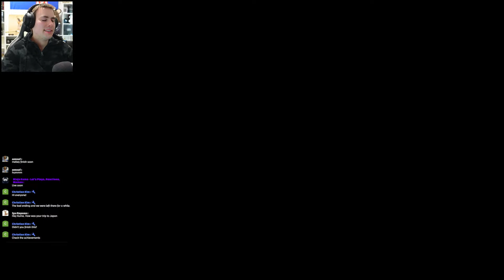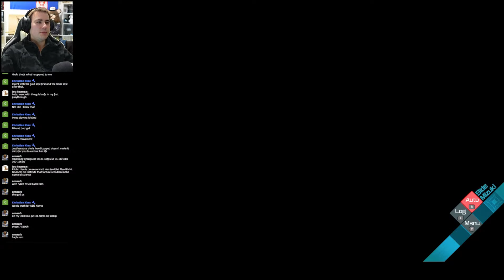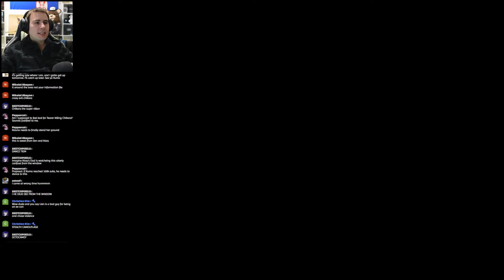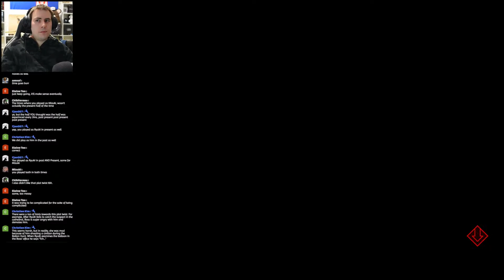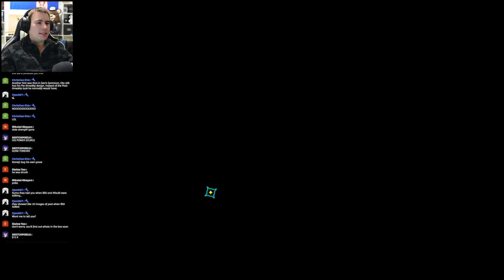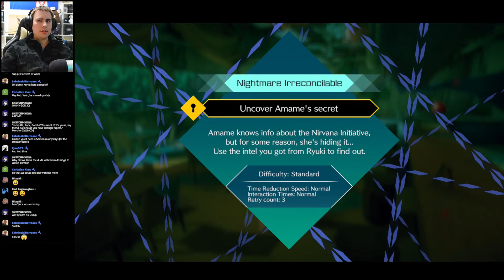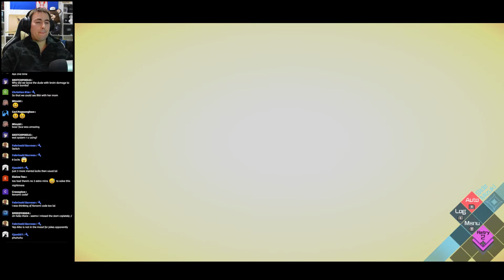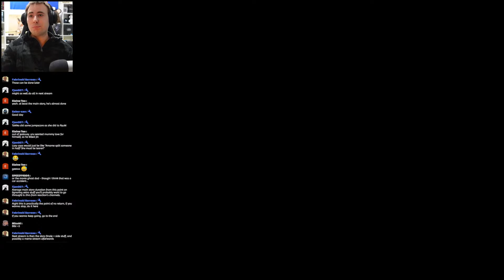URU AND BIBI PLOT TWIST REACTION | Let's Play - AI THE SOMNIUM FILES nirvanA Initiative -13-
Mizuki Route - Uru and BiBi Plot Twist Reaction - Let's Play AI the Somnium Files nirvanA Initiative Gameplay Walkthrough | 📺 📺 Reactions

Dangan Ronpa V3 Killing Harmony, Danganronpa V3 Let's Play Part 1, Danganronpa V3 BLIND Let's Play Part 1, Danganronpa V3 English Let's Play

ChronosUltimax, Weeby Newz, SHSL Blaze, NicoB, Azzman, Markiplier, CinnamonToast Ken, Ninja Kuma, Valwinz, Ninja Kuma Reacts, Piesenpai, Razzbowski, The NyanCave

kotaro uchikoshi, Spike Chunsoft, Kazutaka kodaka

Ai the Somnium Files Iris Death Scene Reaction, Ai the somnium files true ending reaction, Iris Route Ending Reaction